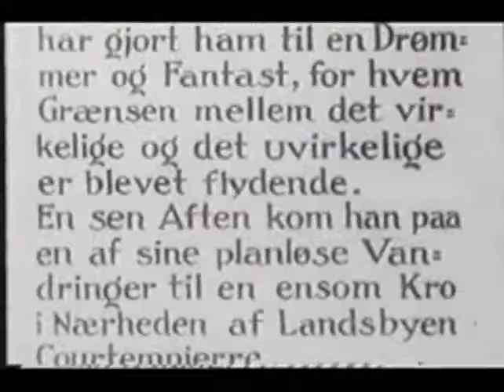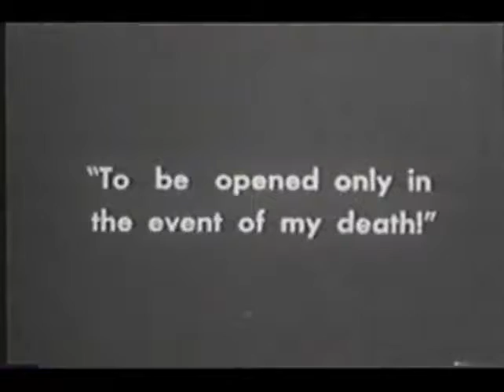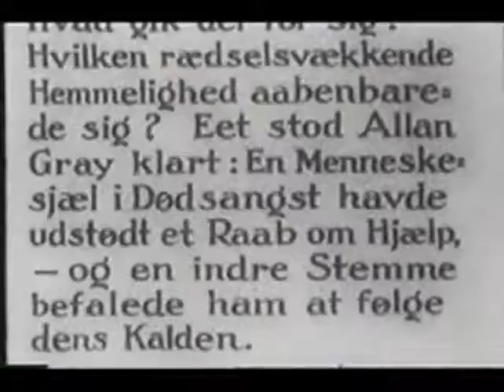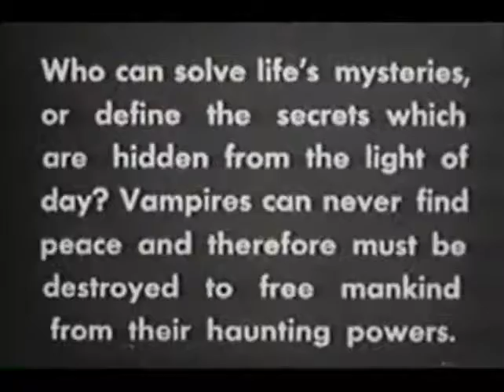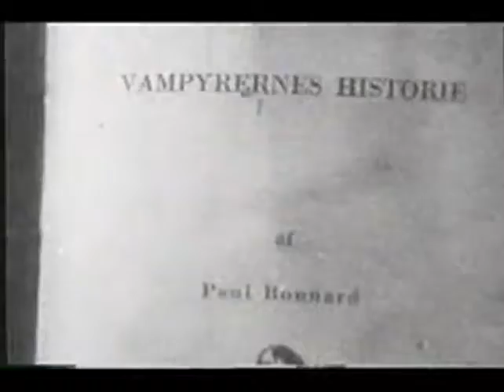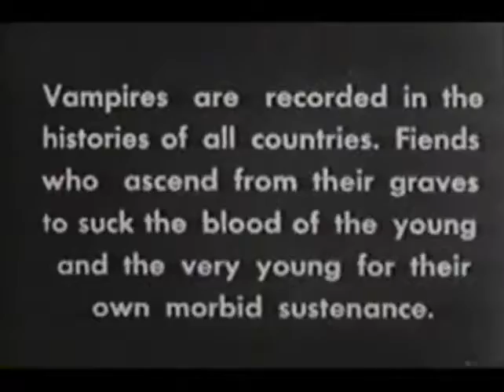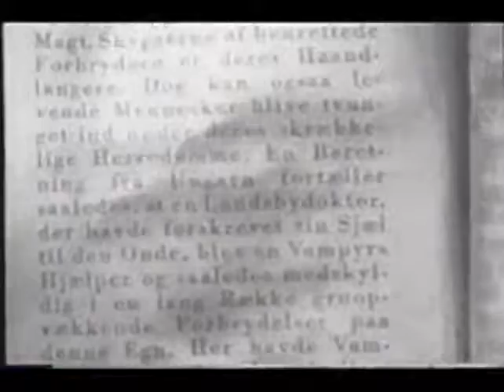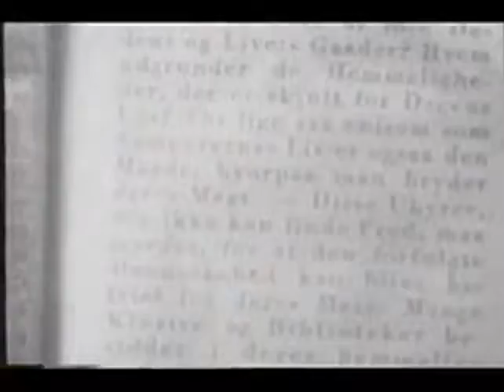VAMPYR (1932)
Description: Classic surreal horror movie. An arthouse type of film. This is an unrestored print with non English subtitles. CASTLE OF DOOM an Americanize version dubbed in English is also here in the Archives.